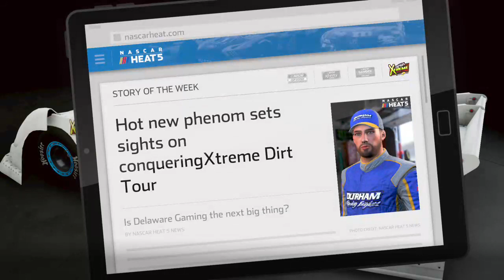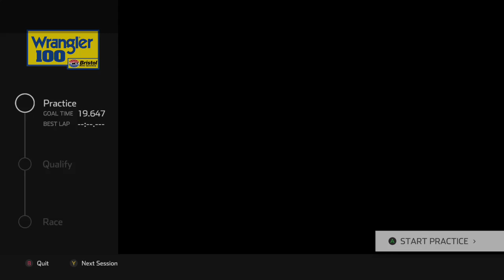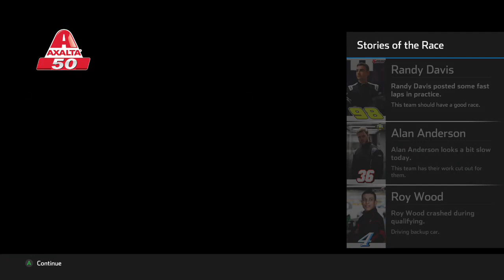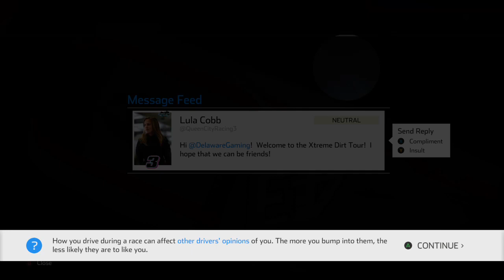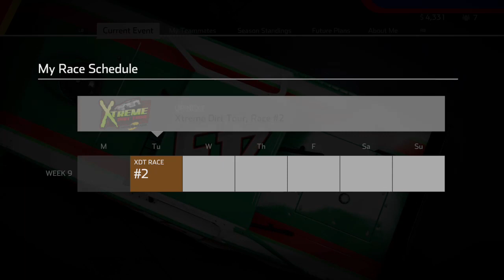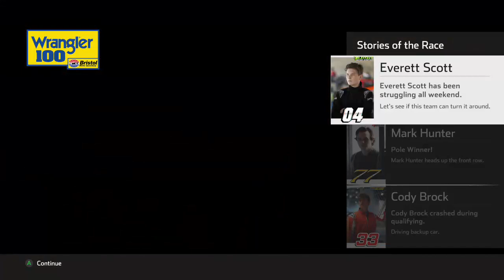Nascar Heat 5